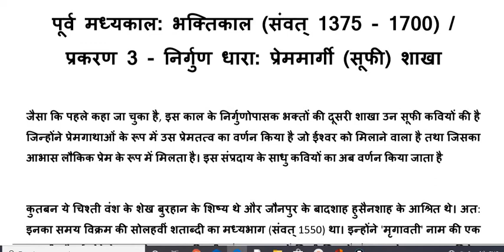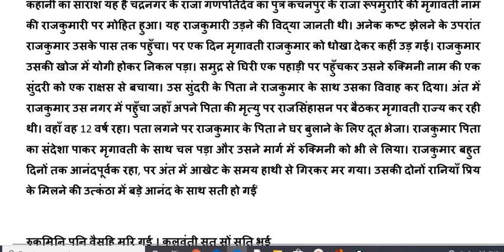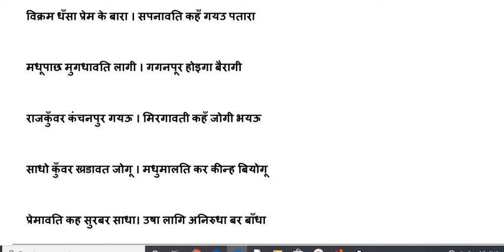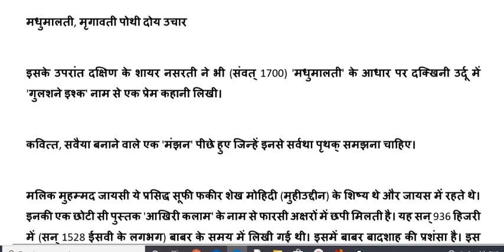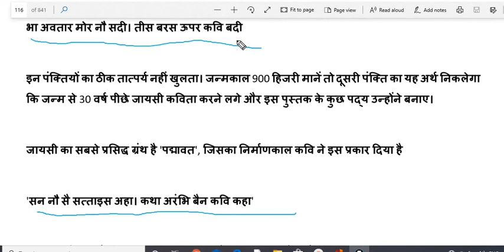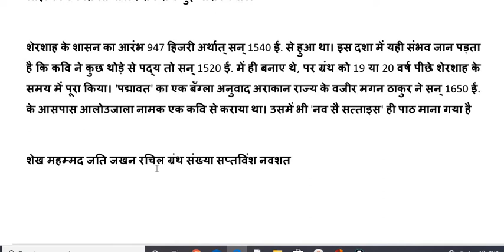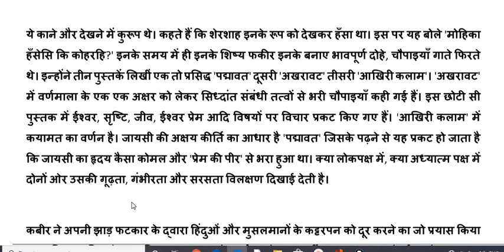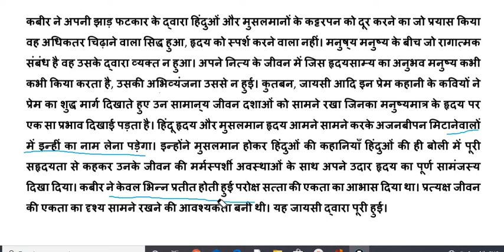हिंदी साहित्य का इतिहास/ रामचंद्र शुक्ल/ मधुमालती/ मृगावती/ कुतबन/ भाग 15/ Net JRF assistant prof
रामचंद्र शुक्ला
मृगावती
मधु मलती
पूर्ण व्याख्या